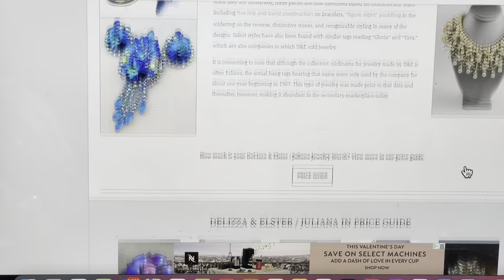WOW!! Sterling Gemstones Costume Is this a Delizza & Elster Original Find?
WE DO VIDEO'S 2 TIMES A WEEK TUESDAY'S & FRIDAY'S AT 10PM EST. AND BONUS VIDEOS. WE ALSO DO SHORTS THROUGHOUT THE WEEK OF JEWELRY WE HAVE AVAILABLE. JUST ASK ABOUT ANY PIECE!!

 IN YOUR EMAIL BE SURE TO PROVIDE YOUR MAILING ADDRESS,         THE TIMESTAMP, A DESCRIPTION OF THE ITEM(S) YOU     ARE REQUESTING.
- NO REQUESTS CAN BE MADE IN THE COMMENTS. NO PAYPAL ACCOUNT IS REQUIRED YOU CAN PAY AS A GUEST.
- SHIPPING WILL BE DONE MONDAY THROUGH FRIDAY.
- SHIPPING IS $5 UNDER A POUND IN THE US, IF OVER A POUND OR OUT OF THE US, IT IS BASED ON HOW MUCH IT WEIGHS AND WHERE YOU ARE LOCATED.

We accept PayPal and will invoice you on PayPal, no PayPal account needed.